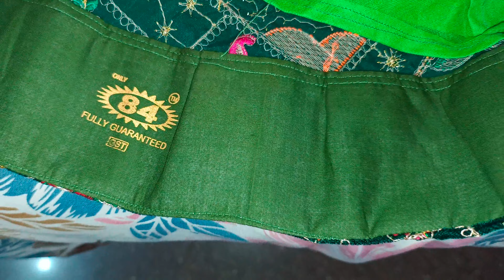दिन देखा न रात इसी चीज के लिए इतनी मेहनत की थी सबसे ज्यादा खुशी हमे है सब की हाथ की सफाई का फर्क है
village life style
indian life style
indian Village
indian village Life style
yadav family vlog